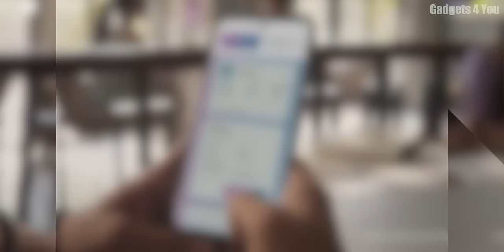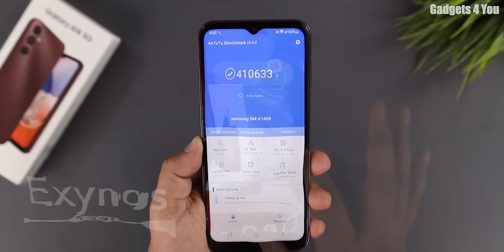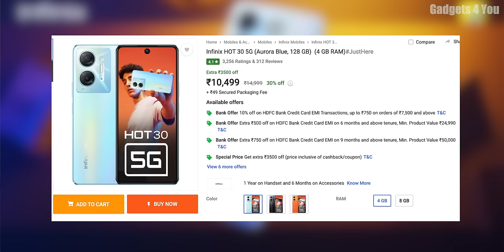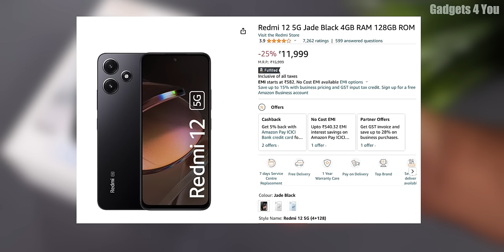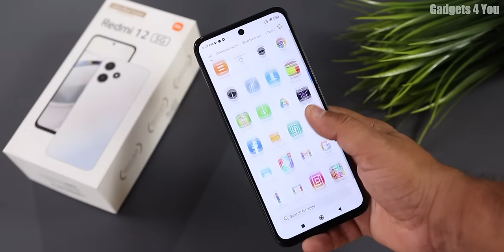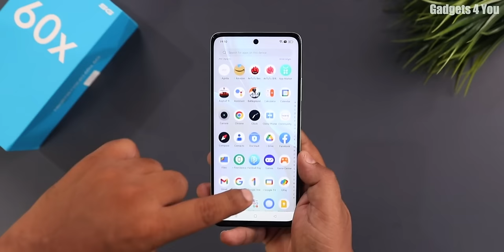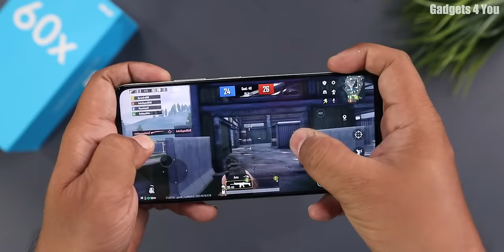Top 7 Best 5G Phones Under 12000 in Jan 2024 I Best Smartphone Under 12000 5G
Lava Storm 5G
Redmi 13C 5G
Realme Narzo 60x
Samsung M14 5G
Redmi 12 5G
Realme Narzo N55
iQoo Z6 Lite 5G
Redmi 11 Prime 5G
Lava Blaze 5G
Samsung M13 5G